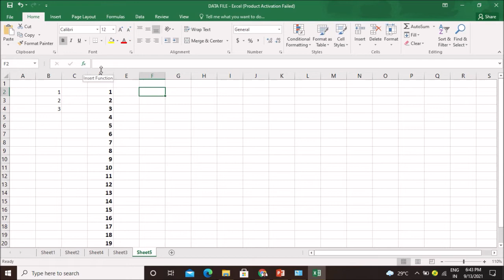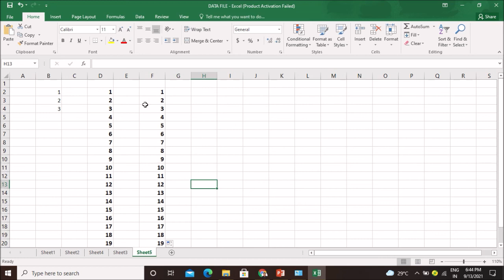ROW FUNCTION in Excel - 11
How to used Row Function in Excel

PRADEEP NEGI
LECTURER-ECONOMICS